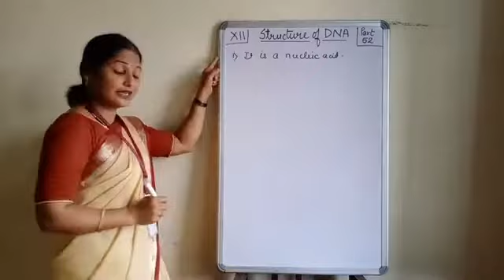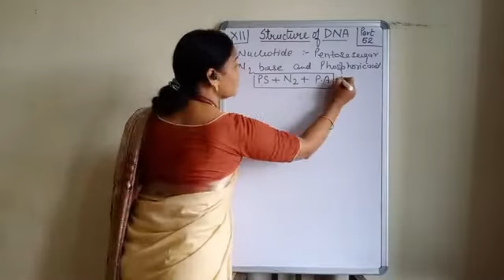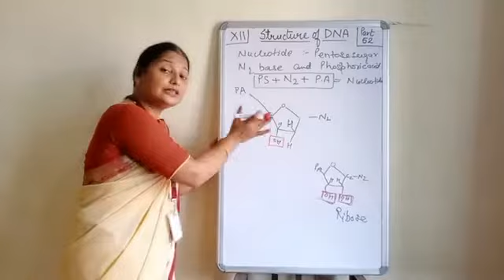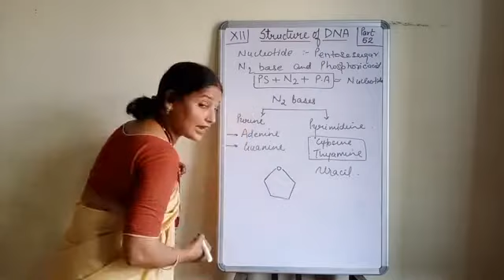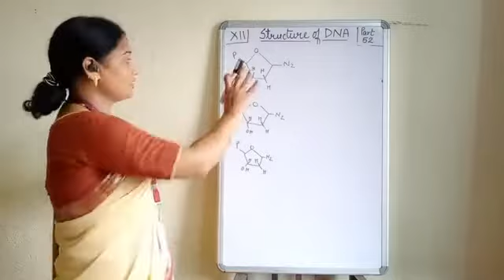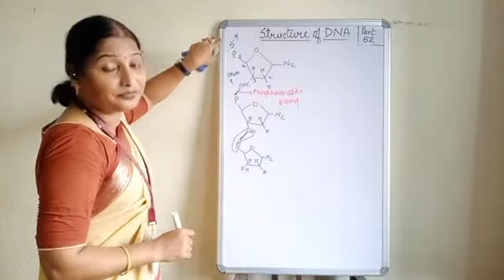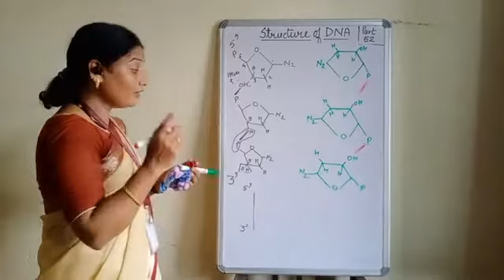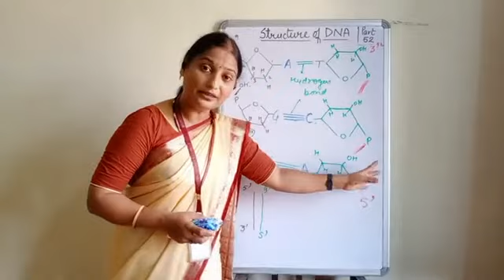XII Bio Part 52